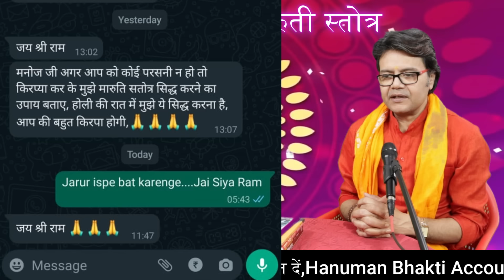होली में मारुति स्त्रोत सिद्ध कर पाएं हनुमान जी की कृपा सभी संकटों से मिलेगी राहत, Hanuman chalisa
संस्कत में मारुति स्त्रोत
ॐ नमो भगवते विचित्रवीरहनुमते प्रलयकालानलप्रभाप्रज्वलनाय।

प्रतापवज्रदेहाय। अंजनीगर्भसंभूताय।

प्रकटविक्रमवीरदैत्यदानवयक्षरक्षोगणग्रहबंधनाय।

भूतग्रहबंधनाय। प्रेतग्रहबंधनाय। पिशाचग्रहबंधनाय।

शाकिनीडाकिनीग्रहबंधनाय। काकिनीकामिनीग्रहबंधनाय।

ब्रह्मग्रहबंधनाय। ब्रह्मराक्षसग्रहबंधनाय। चोरग्रहबंधनाय।

मारीग्रहबंधनाय। एहि एहि। आगच्छ आगच्छ। आवेशय आवेशय।

मम हृदये प्रवेशय प्रवेशय। स्फुर स्फुर। प्रस्फुर प्रस्फुर। सत्यं कथय।

व्याघ्रमुखबंधन सर्पमुखबंधन राजमुखबंधन नारीमुखबंधन सभामुखबंधन

शत्रुमुखबंधन सर्वमुखबंधन लंकाप्रासादभंजन। अमुकं मे वशमानय।

क्लीं क्लीं क्लीं ह्रुीं श्रीं श्रीं राजानं वशमानय।

श्रीं हृीं क्लीं स्त्रिय आकर्षय आकर्षय शत्रुन्मर्दय मर्दय मारय मारय

चूर्णय चूर्णय खे खे

श्रीरामचंद्राज्ञया मम कार्यसिद्धिं कुरु कुरु

ॐ हृां हृीं ह्रूं ह्रैं ह्रौं ह्रः फट् स्वाहा

विचित्रवीर हनुमत् मम सर्वशत्रून् भस्मीकुरु कुरु।

हन हन हुं फट् स्वाहा॥

एकादशशतवारं जपित्वा सर्वशत्रून् वशमानयति नान्यथा इति॥

स्वामी रामदास जी का लिखा मारुति स्त्रोत

मारुती स्तोत्र
भीमरूपी महारुद्रा, वज्रहनुमान मारुती |
वनारी अंजनीसूता रामदूता प्रभंजना ||१||

महाबळी प्राणदाता, सकळां उठवी बळें |
सौख्यकारी दुःखहारी, दुत वैष्णव गायका ||२||

दीनानाथा हरीरूपा, सुंदरा जगदांतरा |
पाताळदेवताहंता, भव्यसिंदूरलेपना ||३||

लोकनाथा जगन्नाथा, प्राणनाथा पुरातना |
पुण्यवंता पुण्यशीला, पावना परितोषका ||४||

ध्वजांगे उचली बाहो, आवेशें लोटला पुढें |
काळाग्नी काळरुद्राग्नी, देखतां कांपती भयें ||५||

ब्रह्मांडे माईलें नेणों, आवळे दंतपंगती |
नेत्राग्नीं चालिल्या ज्वाळा, भ्रुकुटी ताठिल्या बळें ||६||

पुच्छ ते मुरडिले माथा, किरीटी कुंडले बरीं |
सुवर्ण कटी कांसोटी, घंटा किंकिणी नागरा ||७||

ठकारे पर्वता ऐसा, नेटका सडपातळू |
चपळांग पाहतां मोठे, महाविद्युल्लतेपरी ||८||

कोटिच्या कोटि उड्डाणें, झेपावे उत्तरेकडे |
मंद्राद्रीसारिखा द्रोणू, क्रोधें उत्पाटिला बळें ||९||

आणिला मागुतीं नेला, आला गेला मनोगती |
मनासी टाकिलें मागें, गतीसी तुळणा नसे ||१०||

अणुपासोनि ब्रह्मांडाएवढा होत जातसे |
तयासी तुळणा कोठे, मेरू मंदार धाकुटे ||११||

ब्रह्मांडाभोवतें वेढें, वज्रपुच्छें करू शकें |
तयासी तुळणा कैची, ब्रह्मांडी पाहता नसे ||१२||

आरक्त देखिलें डोळा, ग्रासिलें सूर्यमंडळा |
वाढतां वाढतां वाढें, भेदिलें शून्यमंडळा ||१३||

धनधान्य पशूवृद्धि, पुत्रपौत्र समग्रही |
पावती रूपविद्यादी, स्तोत्रपाठें करूनियां ||१४||

भूतप्रेतसमंधादी, रोगव्याधी समस्तही |
नासती तूटती चिंता, आनंदे भीमदर्शनें ||१५||

हे धरा पंधरा श्लोकी, लाभली शोभली बरी |
दृढदेहो निसंदेहो, संख्या चन्द्रकळागुणें ||१६||

रामदासी अग्रगण्यू, कपिकुळासि मंडणू |
रामरूपी अंतरात्मा, दर्शनें दोष नासती ||१७||

॥ इति श्रीरामदासकृतं संकटनिरसनं मारुतिस्तोत्रं संपूर्णम् ।।

इति श्रीमारुतिस्तोत्रं संपूर्णम्॥

जय सिया-राम, हनुमान भक्ति से संबंधित कार्यों का प्रचार-प्रसार हनुमान भक्ति धार्मिक न्यास(Trust) Regd.no-5651 Ghaziabad UP के माध्यम से किया जाता है , संस्था के द्वारा धार्मिक अनुष्ठान, सनातन धर्म के प्रचार के साथ कई जन-कल्याणकारी कार्यों का संपादन किया जाता है।आप इस माध्यम से  हनुमान भक्ति धार्मिक न्यास  में अपना योगदान दीजिए।
                                Hanuman Bhakti
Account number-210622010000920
IFSC CODE        -UBIN0921068
SWIFT CODE-UBININBBGHZ
SR PLAZA SEC 16 A VASUNDHRA GHAZIABAD, UP 201012

आप इस माध्यम से भी हनुमान भक्ति में अपना योगदान दीजिए।
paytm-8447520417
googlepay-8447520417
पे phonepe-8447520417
UPI ID-hanumanbhakti@ibl

1.हनुमान जी कलयुग में कहां है
2.हनुमान जी की फोटो
3.हनुमान जी की फोटो
4.हनुमान जी की आरती
5.हनुमान जी का निबंध
6.हनुमान जी की गदा का नाम क्या है
7.हनुमान जी की कथा
8.हनुमान जी के दर्शन करने का मंत्र
9.सपने में हनुमान जी को देखना
10.हनुमान मंदिर कनॉट प्लेस
11.hanuman bhakti
12.hanuman chalisa